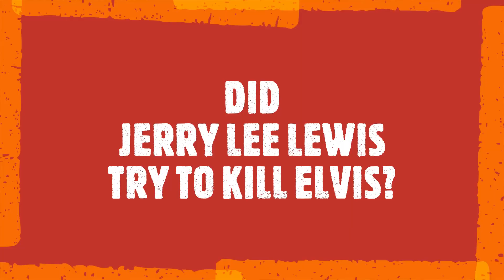Did Jerry Lee Lewis Try To Kill Elvis? The Killer Speaks!!